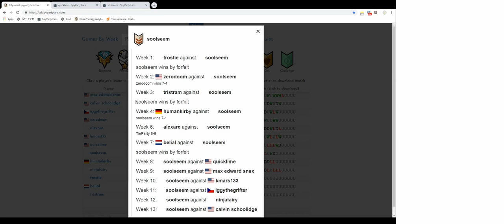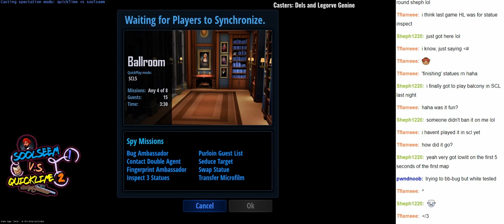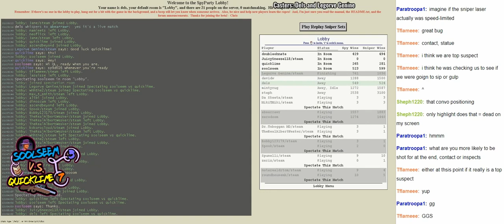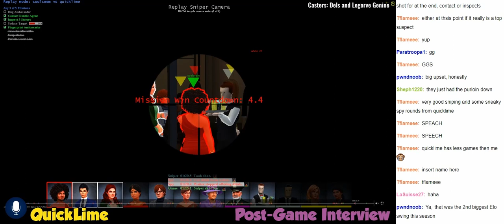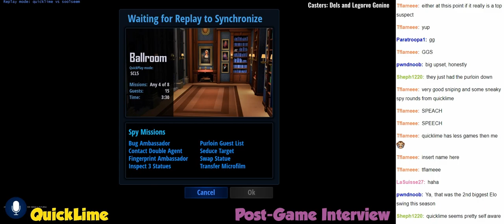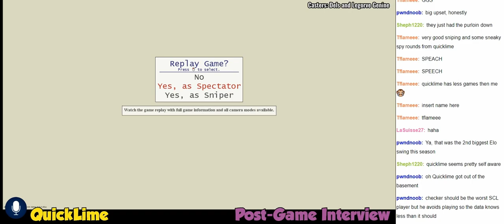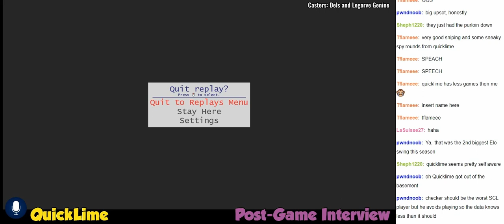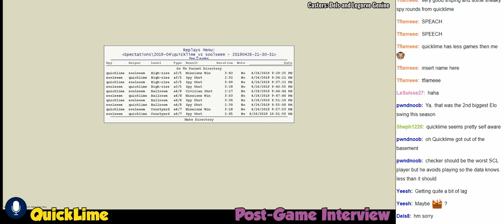Soolseem vs. Quicklime (SCL5 Week 8) Cast #2